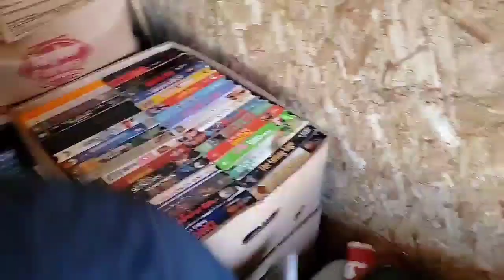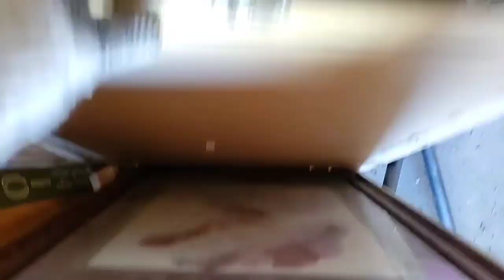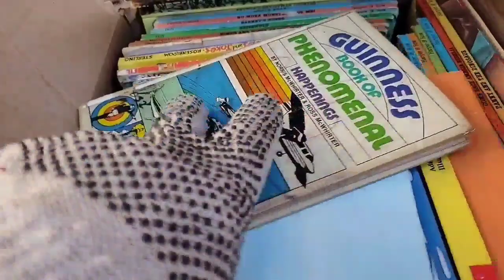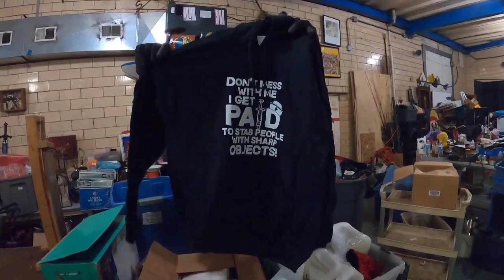Owner LIVED in abandoned storage unit? I buy storage locker & FIND drugs, adult items & what else??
Owner LIVED in abandoned storage unit? I bought storage locker & FIND drugs, adult items & more! I buy a locker, see what I find. - UNBOXING VIDEO- What the Hales are AWAY & Robert Zjaba Auctioneer Extraordinaire from 2nd Cents Auctions buys 2 abandoned storage units at a live auction in Wooster, Ohio. Jeremy and George from What the Hales are in Florida & I buy two unbelievable units in their home town. You won't believe what the owner left behind in the 2nd unit? This unit is packed and stacked with money!

Music Designed by Kjpargeter / FreepikBid on all of our auctions